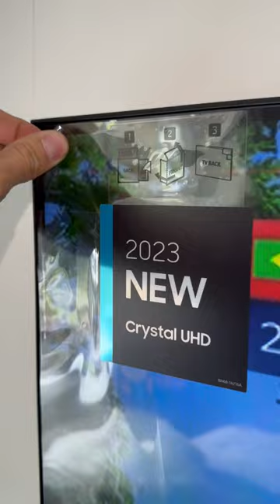2023 75” CU7100 UHD 4K HDR Smart TV